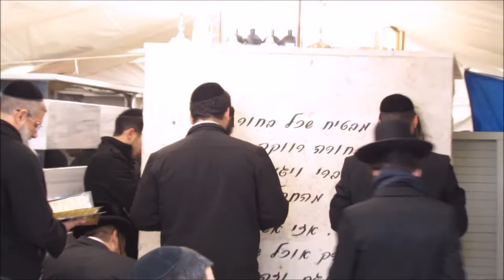עליה לרגל לציון הצדיק מיבנאל כ"ק מוהרא"ש זי"ע לרגל 'זאת חנוכה' תשע"ז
'זאת חנוכה' זה היום שיכולים לפעול אצל הקדוש ברוך הוא כל מה שצריכים, ומובא מצדיקים שביום הזה נגמרים כל התיקונים שהתחלנו בתחילת השנה, במשך 24 השעות האחרונות של חג החנוכה פקדו אלפי בני אדם את ציונו הקדוש של כ"ק מוהרא"ש זי"ע ביבנאל, ובוודאי יזכו לכל הישועות